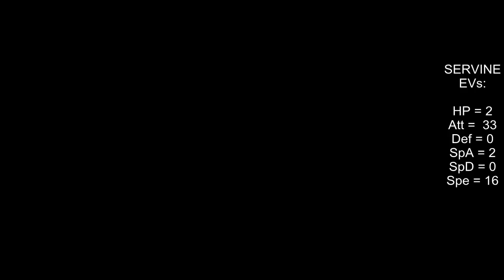Pokemon White: Episode 8 (Bones)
REVIEW: Battled with the mysterious trainer 'N'. Defeated the 'Normal Type Gym Leader' - Lerona. Obtained the TM67 'Retaliate' & Basic Badge. Team Plasma stole the the Dragon Skull Fossil from the Museum.

NEXT EPISODE: We will explore the 'Pinwheel Forest' with the Castelia City Gym leader: Burgh.

Today's question: What was the first Pokemon you ever trained?